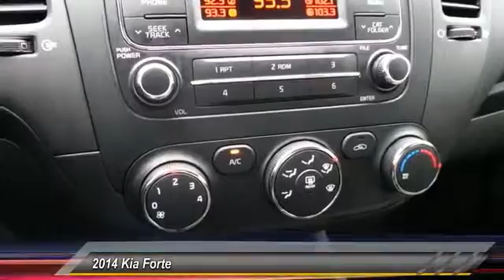kia Odessa TX E5166084T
2014 Kia Forte 4dr Sdn Auto LX

5020 N. John Ben Shepperd Parkway

EPA 36 MPG Hwy/25 MPG City! Excellent Condition. LX trim. Bluetooth, CD Player, iPod/MP3 Input, Overhead Airbag, Satellite Radio, Serviced here, Non-Smoker vehicle. SEE MORE! KEY FEATURES INCLUDE Satellite Radio, iPod/MP3 Input, Bluetooth, CD Player. MP3 Player, Remote Trunk Release, Steering Wheel Controls, Child Safety Locks, Electronic Stability Control. Serviced here, Non-Smoker vehicle. EXPERTS REPORT Edmunds.com's review says No matter the body style, one of the biggest draws to the new car is the way it looks. We usually don't talk about styling, given its subjective nature. But we doubt we'll find much argument when we say the Forte is one of the sharpest-looking cars in its segment.. Great Gas Mileage: 36 MPG Hwy. WHY BUY FROM US All American Chevrolet of Odessa sells new and used cars, trucks and SUVs near Midland and San Angelo, Texas. We offer financing options and incentives for all Texas Chevrolet customers. Fuel economy calculations based on original manufacturer data for trim engine configuration. Please confirm the accuracy of the included equipment by calling us prior to purchase.